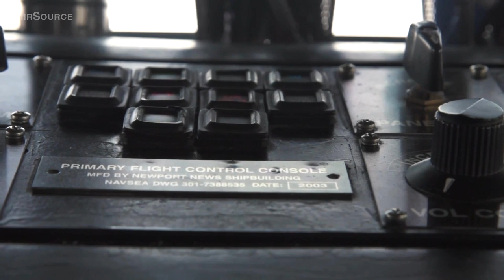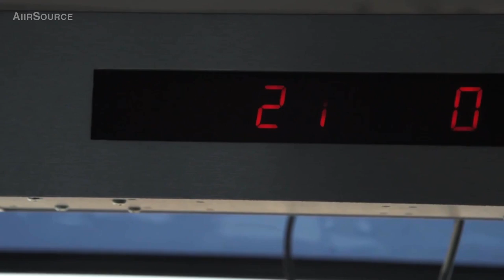Flight Deck Operations – View From 'The Bubble' On Aircraft Carrier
Video of F/A-18 Super Hornet carrier variant aircraft during flight operations aboard USS Dwight D. Eisenhower (CVN-69) as seen from the Bubble and the control tower. The Integrated Catapult Control System (ICCS), or “The Bubble,” is a station located in carrier flight deck. It combines current remote stations to provide intercommunication during each aircraft launch.

The Navy has been using steam for more than 50 years to launch aircraft from carriers.

AiirSource Military covers events and – from the United States Armed Forces: Army, Navy, Marine Corps, Air Force, and Coast Guard.